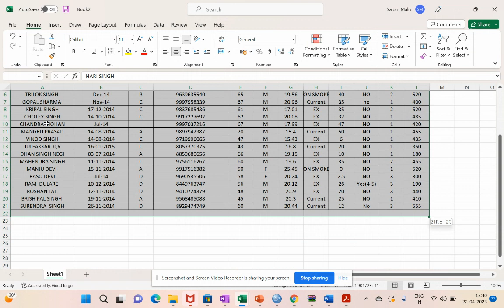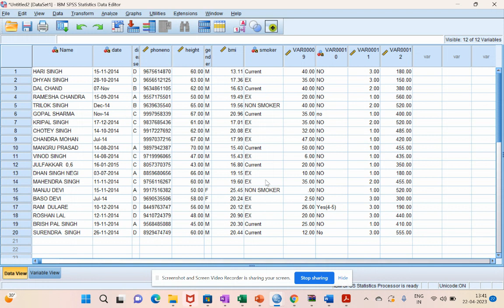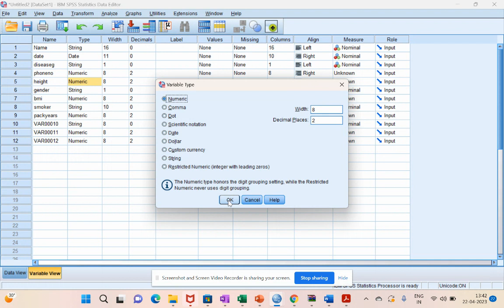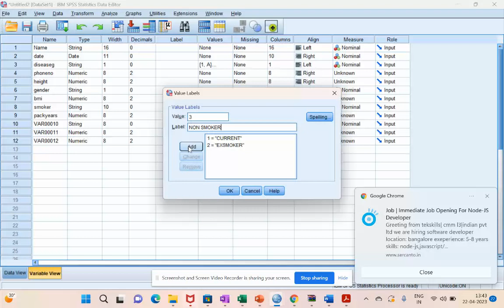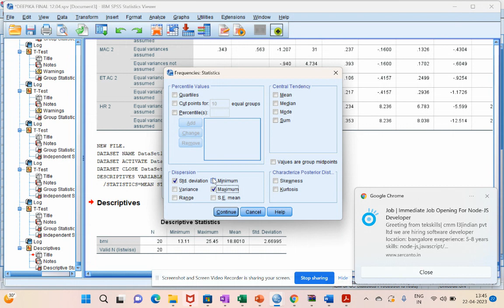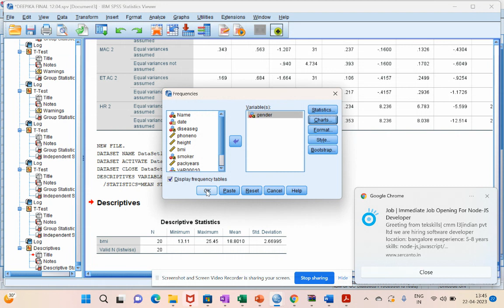SPSS-Introduction-1.3-YOGMATH-Dr SALONI MALIK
SPSS is a powerful software tool used by researchers, data analysts, and statisticians to analyze and visualize complex data sets. Whether you're new to SPSS or an experienced user, our channel has something for everyone.

Our videos cover a wide range of topics, including introductory tutorials, advanced techniques, and real-world case studies. We'll walk you through how to import and clean data, perform statistical analyses, and create informative graphs and charts.

You'll learn how to use SPSS to conduct hypothesis tests, regression analysis, factor analysis, and much more. Our videos are designed to be accessible to users of all levels, so whether you're a student or a seasoned professional, you'll find plenty of useful information here.

We're committed to helping you master SPSS and use it to unlock insights and drive better decision-making.